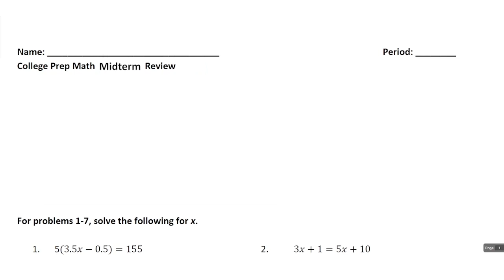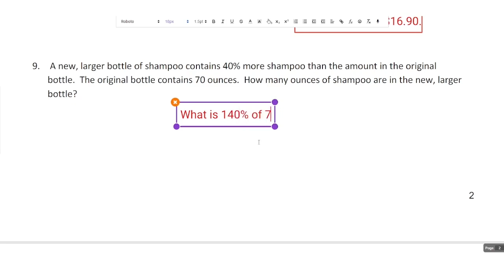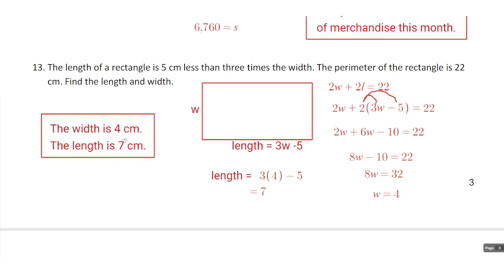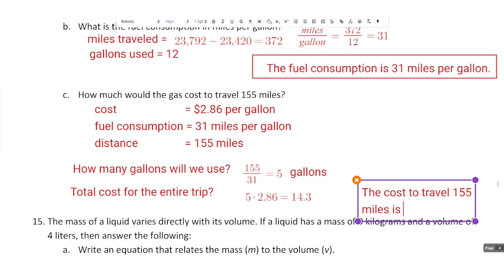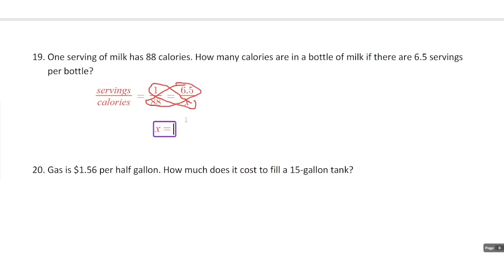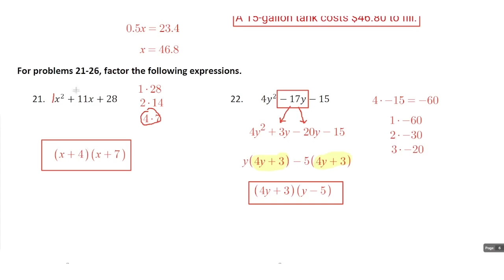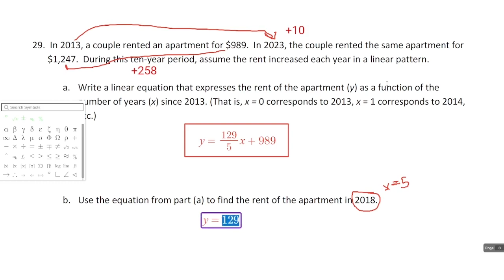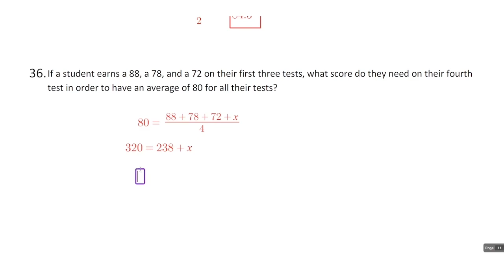college prep math | midterm review (fall 2024)